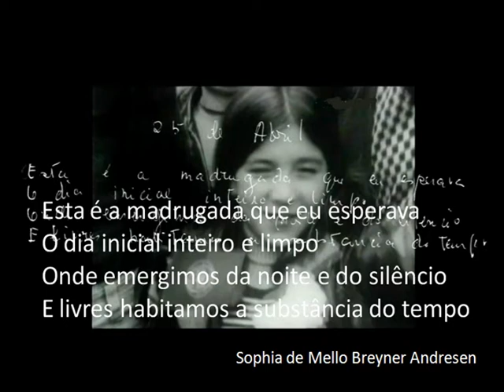Abril de Sophia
Excerto de «O nome das coisas»
rtp2 2007